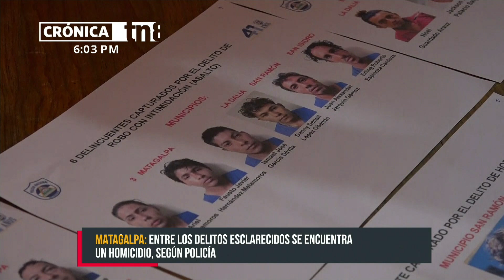15 capturados en Matagalpa por cometer distintos delitos - Nicaragua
Con el objetivo de garantizar la seguridad ciudadana, la Policía Nacional en Matagalpa dio a conocer en conferencia de prensa este miércoles; los resultados de los planes que se implementan contra aquellos que cometen delitos.

Entre las fechas del 19 al 25 de abril se detuvieron a 15 personas por diferentes delitos.

Entra los delitos están homicidio, robo con intimidación tipo asalto, abastecimiento de drogas y por el delito que atentan contra la vida y la dignidad de la mujer.

Entre las evidencias que se logran ocupar a los detenidos están cuatro libras de marihuana.

Capturados por cometer delitos
Por el delito de homicidio está Deyvin Jarquín Suazo, quien le quitó la vida al dueño de una vivienda cuando este lo sorprendió mientras hacía un robo, hecho ocurrido en el municipio San Ramón.

Los detenidos por robos con intimidación tipo asalto corresponden a los nombres de; Normal Ariel Hernández Matamoros, Fausto Javier Hernández Matamoros, Ismael José García Dávila, Danny Daniel López Obando, Juan Alexander Jarquín Gómez y Erlin Roberto Espinoza Cardoza.

Mientras que por abastecedores de droga están detenidos: Noel Guardado Aráuz y Jackson Miguel Palacio Salgado.

Otro de los delitos que está trabajando fuertemente a institución uniformada está el delito que atenta contra la vida y la dignidad de la mujer.

También fueron detenidos: Juan Ismael García Medrano, Celestino Blandón Sánchez, Johnny Francisco Orozco López, Noel Urbina Reyes, Milton José Hernández López; todos estos por el delito de violación.

Mientras que violencia psicológica está Edgar Leónidas Navarro Rivas; los detenidos son de los diferentes municipios de este departamento norteño.

Tanto las evidencias como los detenidos serán enviados a los juzgados correspondientes para que enfrenten el debido proceso.

Además la Policía Nacional continúa trabajando con los diferentes planes para brindar la seguridad del todos los nicaragüenses.